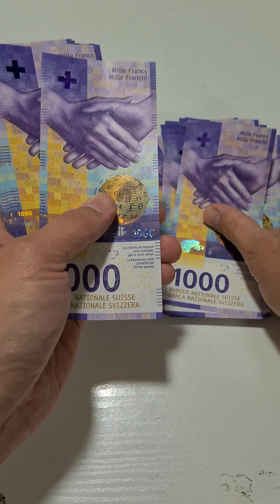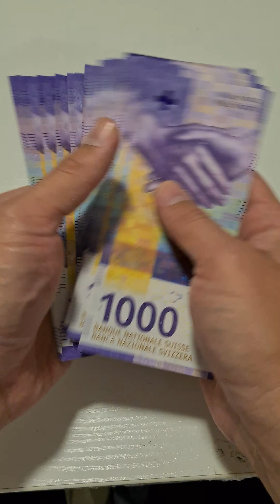Counting 50k swiss CHF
Counting 50 000 CHF
Swiss money
Banknotes: 1000 CHF